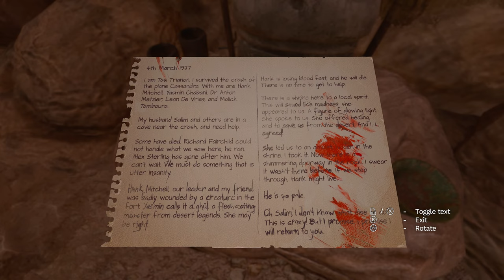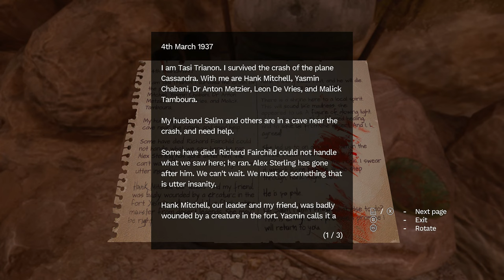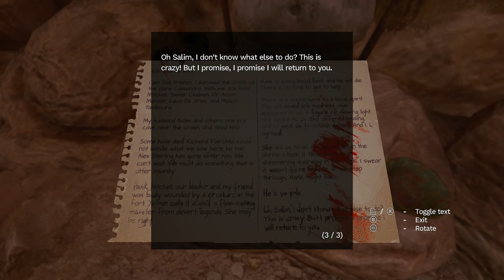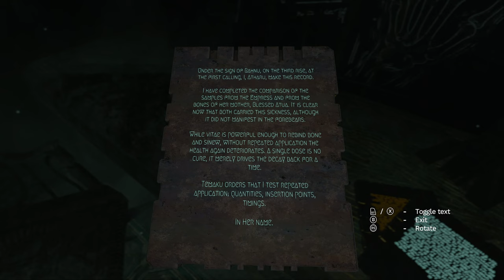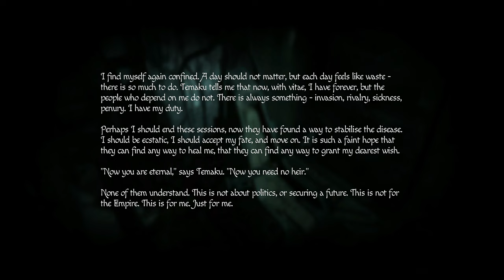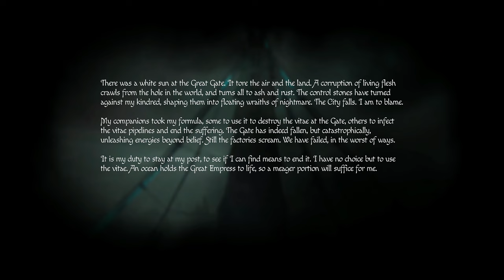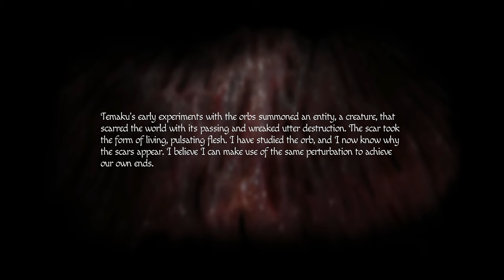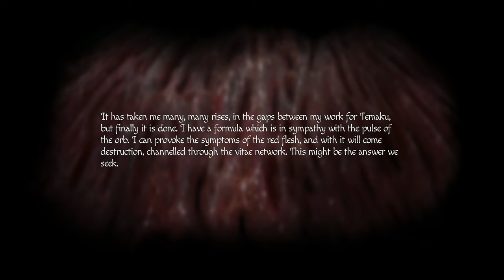MASTERING THE ANCIENT TELEPORTER | Amnesia: Rebirth Walkthrough Part 5